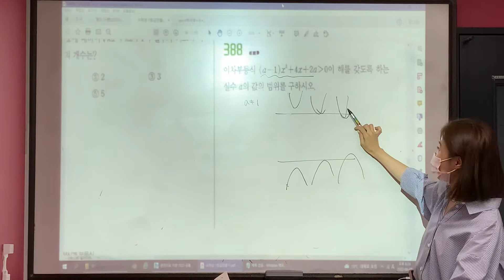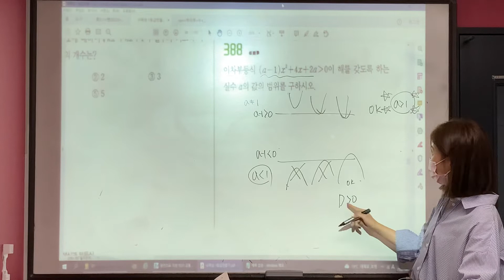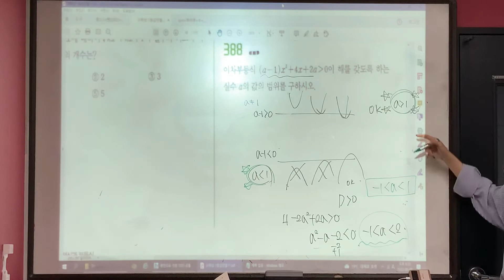수학 상 일등급만들기 #388